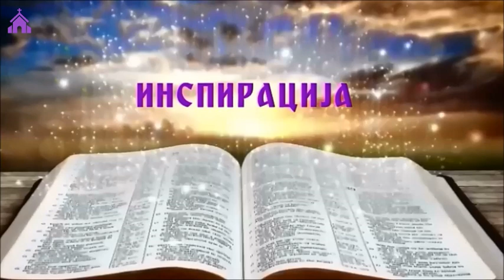Што НЕ ЖЕЛИШ себи, НЕ ЧИНИ другоме! - Др Угрин Поповић, свештеник, 20.1. у 20:00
Имај Христа - ПРИЧЕСТИ СЕ!

Вера је једноставан однос, али не Бога и човека, колико човека и другог човека, преко којег ми и можемо да видимо Бога. Најбитније је да схватимо да су ствари једноставне, и у принципу веома лаке за применити. Нема ту многих компликација, једноставно је - што не желиш себи не чини ни другоме!

🔔 Др Угрин Поповић, свештеник СПЦ
Хвала вам што пратите овај канал.
Благослов ❤️
Хвала вам што сте погледали овај видео - Молимо вас да га поделите и изнесете реч!
- Који део овог видеа је највише одјекнуо у вама?
- Оставите коментар или питање, радо ћу вам одговорити.
▶️ ПИШИТЕ МИ НА :
ПРАТИТЕ МЕ НА СОЦИЈАЛНИМ МРЕЖАМА:
▶️  Facebook stranica: ''Dr Ugrin Popović – Inspiracija Rečima Smisla''
✔️🔔 ПРАТИТЕ КАНАЛ, ЛАЈКУЈТЕ ВИДЕО ✔️👍